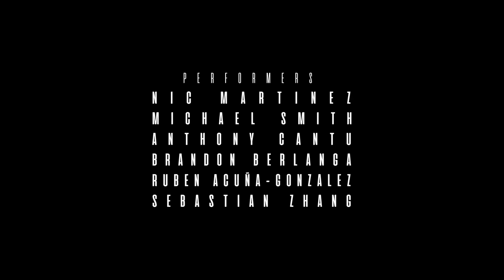Pillar II | by Andy Akiho | Performed by Blacktop Percussion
Blacktop Percussion performs "Pillar II" from the evening-length suite for percussion quartet "Seven Pillars" by Andy Akiho.

From "A New Listener's Guide to Seven Pillars" written by Blacktop Percussion:
Pillar II is a mathematical mosaic of patterns and extended techniques, featuring the dazzling shimmer of bass bows used on vibraphone and crotales. These two instruments are naturally resonant on their own, and will continue to ring after being struck; to that end, Akiho has the players “mute” the notes soon after striking them, producing a mechanical, computerized sound. Keep a close eye on the vibraphone players, as their dueling patterns increase in speed as the piece progresses.

Seven Pillars was commissioned by the GRAMMY-nominated quartet Sandbox Percussion and premiered in 2021. The genre-defying work was composed over eight years and was a product of one of the largest scale collaborations the percussion industry has experienced. Composed by the critically acclaimed visionary Andy Akiho, the suite features eleven movements: seven quartets and one solo movement for each performer.

Seven Pillars’ overarching structure is a palindrome, meaning that it reads the same forwards as it does backwards. Each movement, except the central movement Pillar IV, has a sister on the opposite side of the form, creating five distinct pairs that bear some relation to each other. The suite, when read from I to VII, has an additive structure, where each solo will introduce and incorporate a new instrument into the overall instrumentation.

Blacktop Percussion was founded at the University of Texas at Austin in 2022, and puts an emphasis on learning and performing contemporary percussion repertoire. The quartet underwent chamber study with their professors Thomas Burritt and Ivan Trevino. Blacktop earned critical acclaim during the 2023 Coltman Chamber Music Competition, where they won Second Prize in the Senior Mixed-Instrumental category performing movements of “Seven Pillars” alongside the music of Viet Cuong. They have performed with the Butler School across the country at many conventions, including the Texas Music Educators Association Convention and the Percussive Arts Society International Convention.⁠

Blacktop Percussion is now based in Rochester, New York, where its current members undergo study at the Eastman School of Music.

BLACKTOP PERCUSSION IS
Nic Martinez
Michael Lee-Smith
Anthony Cantu
Brandon Berlanga

with Special Guest Artist
Rubén Acuña González

Sebastian Zhang - Audio Engineer / Producer
Sean Simpson - Visual Producer

Recording by Blankhouse Media
Eloise Etherton - Recording Engineer
Jordan Walsh - Mixing / Mastering
Jack Kloecker - Video Production